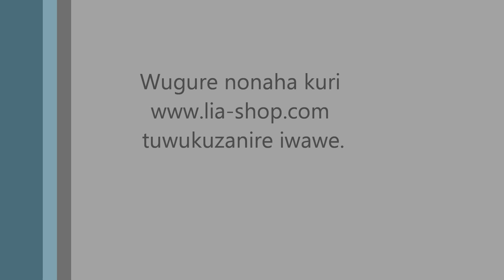Umwambaro ugabanya inda ugatuma umuntu uwambaye agira munda zero n'amabuno manini.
Uyu mwambaro ukoranywe ubuhanga buhanitse kuburyo utuma inda n'ibinyenyanza bigenda burundu.